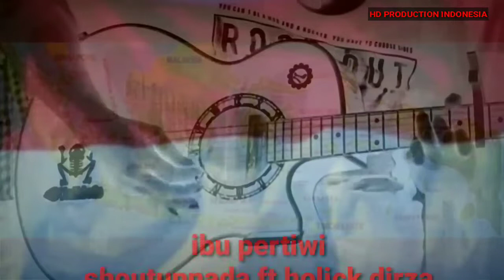IBU PERTIWI | SHOUTUNNADA FT HOLICK DIRZA | cipt.ismail marzuki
sebuah lagu nasional ibu Pertiwi yang dinyanyikan oleh LENI LULU & AYU .. yang tergabung dalam SHOUTUNNADA voice dengan aransemen akustik sederhana.
ketiga santriwati ini mengekspresikan kecintaannya kepada tanah air tercinta.